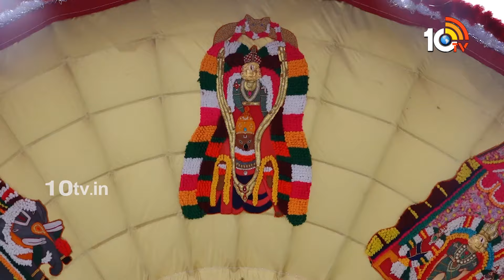తిరుమల శ్రీవారికి గొడుగులు సమర్పణ | Tirumala Brahmotsavam | 10TV News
10TV is one of the Largest Content producing Telugu News Channel in Telugu States. Its one of the leaders in the production and broadcasting of un-biased and comprehensive news.
10TV offers round the clock coverage of latest breaking news and unique mix of news bulletins, current affairs and Entertainment programmes.
10TV Youtube Channel offers Latest News from Telugu States, Politics, Entertainment, Health, Sports Lifestyle, Devotional, National News, International News and lot more.!

హాయ్,
10టీవీ యూట్యూబ్ చానల్‌కి స్వాగతం. 10టీవీలో ప్రసారమయ్యే కథనాలతో పాటు ఆసక్తికరమైన మరెన్నో అంశాలను 10టీవీ యూట్యూబ్ చానల్లో మీకు అందిస్తాం. మా వీడియోలలో మీకు నచ్చిన వాటిని మాకు తెలియజేయండి. అలాంటి మరిన్ని కథనాలను మీకు అందించేందుకు ప్రయత్నిస్తాం. నచ్చిన వీడియోలను మరింత మందికి షేర్ చేయండి. చానల్‌ను సబ్‌స్క్రైబ్ చేయడం మరిచిపోకండి. ధన్యవాదములు.!